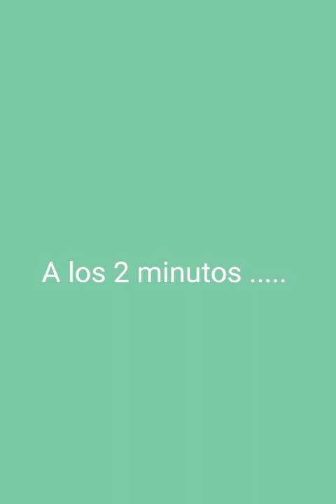TP 1- EQUIPO 4 - CI